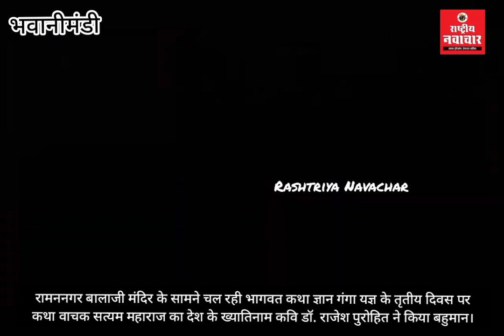भागवत कथा ज्ञान गंगा यज्ञ में कथा वाचक सत्यम महाराज का कवि डॉ. राजेश पुरोहित ने किया बहुमान।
रामननगर बालाजी मंदिर के सामने चल रही भागवत कथा ज्ञान गंगा यज्ञ के तृतीय दिवस पर कथा वाचक सत्यम महाराज का देश के ख्यातिनाम कवि डॉ. राजेश पुरोहित ने किया बहुमान।